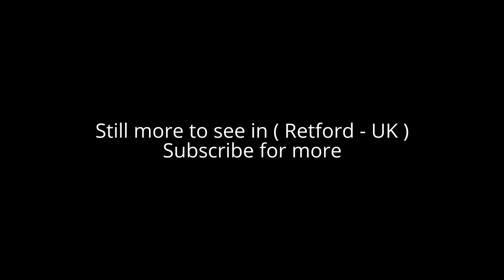Places to see in ( Retford - UK )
Retford is a market town in Nottinghamshire in the East Midlands of England, 31 miles from Nottingham, and 23 miles west of Lincoln. Retford is in the valley of the River Idle and the Chesterfield Canal passes through the centre. The village of Ordsall, west of the River Idle and the East Coast Main Line railway, and the former hamlet of Thrumpton are suburbs. Retford is administered by Bassetlaw District Council in neighbouring Worksop and twinned with Pfungstadt, Germany.

In the Retford Market Square there is an ornate French-inspired Victorian Town Hall, in front of which is The Broad Stone. Legend says that this stone had a hollow in it that used to be filled with vinegar during plague times to disinfect coins. Also in Retford Market Square is the war memorial unveiled by Sir Frederick Milner in 1921.

Just across from the Market Square is Cannon Square which has St Swithun's Church and a cannon captured from the Russians during the Siege of Sevastopol at the end of the Crimean War in 1856.

Retford's Kings Park received national recognition in 2007 when it won the prestigious Britain's Best Park competition in the Midlands region. It also received the Green Flag Award in both 2008 and 2009. It is described as a 'jewel in the crown' by Bassetlaw council. St Michael the Archangel church, West Retford is on Rectory Road.

Retford is bypassed by the A1 trunk road and the A57 which links Retford to a number of major towns and cities, with London just over two hours away. The East Retford bypass was built in three stages mostly along what was previously the A57.

Retford is served by two railway lines, the East Coast Main Line which runs between London and Scotland, with trains taking from 1hr 20 minutes to London Kings Cross, and the Sheffield to Lincoln Line which has links to Sheffield, Lincoln, Gainsborough, Worksop, Grimsby and Cleethorpes. These two lines meet at Retford railway station which acts as an important interchange in the British rail network.

Retford is connected to the UK Inland Waterways network by the Chesterfield Canal. Indeed, up to Retford the canal was built to be accessible by broad-beam boats rather than the more usual narrowboats, Retford Town Lock being the first narrow lock on the canal from its junction with the River Trent at West Stockwith.

( Retford - UK ) is well know as a tourist destination because of the variety of places you can enjoy while you are visiting the city of Retford . Through a series of videos we will try to show you recommended places to visit in Retford - UK